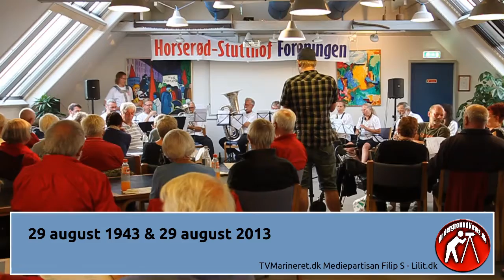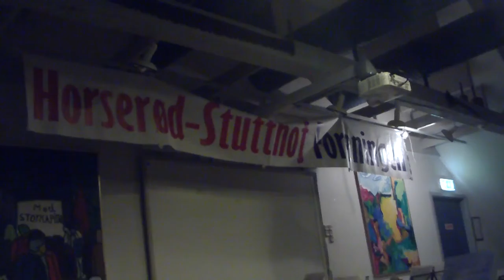29 august 1943 / 2013 - Anton Nielsens tale på mærkedagen for 70 års dagen.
Horserød-Stutthof foreningen og F.I.R. (Féderation internationale des Résistants -- Association Antifasciste. Deres medlemmer er tidligere modstandsfolk og fanger i 20 europæiske lande) afholder 70. års dagen for d. 29. august 1943, som er en af de mest betydningsfulde datoer under besættelsen. Danskerne var i oprør og den danske regering stoppede langt om længe samarbejdspolitikken med besættelsesmagten. Der er gratis entré. Arrangementet afholdes Mølle Alle´ 26, 2500 Valby kl. 19.00. i den store sal.
Konferencier: Allan Christensen fra F.I.R.
Talere: John Ekebjerg fra "Oprør" og Anton Nielsen
Musik af Leif Monnerup, Oktoberkoret og Røde Horn.
Plancheudstilling og stemningsbilleder fra 29. august.